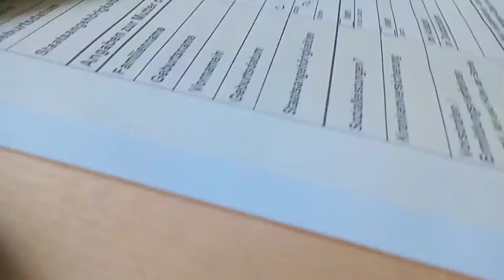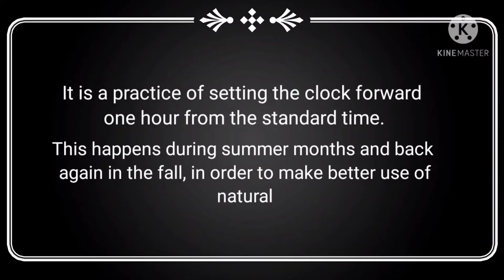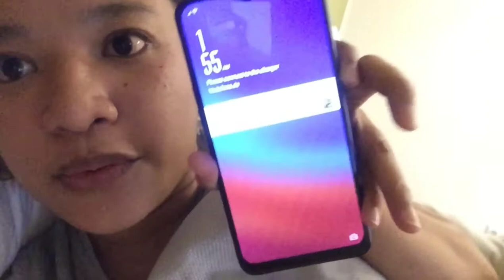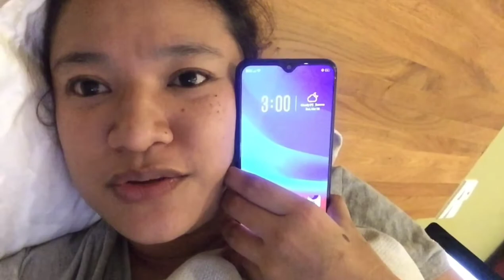DST IN GERMANY (PAANO NAG BAGO ANG ORAS? ) + FOREIGN REGISTRY OFFICE || FATIMA LA CHIKA